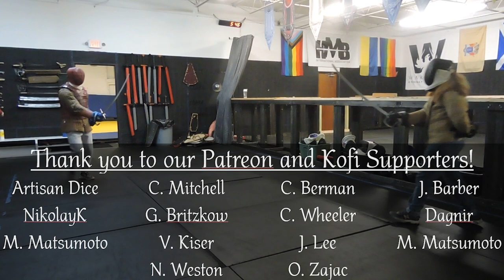Putting In The Work 1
Learning takes a lot of failure. This part of a bouting class has students playing with different aspects of their game while watching the exchanges closely. The "watching" seems to improve bouting faster than just having people pair off and go-go-go. As always, for the sake of those studying solo, our students are kind enough to let others watch them, as Richard Marsden puts it, "failing upwards."

(Nota Bene: for y'all who are new here, I consider dunking on newbies to be an immediate sign of unacceptably poor moral character. Do so and you will be immediately blocked.)

I've received numerous offers of "let me know how I can support." ANY of these would be wonderful.